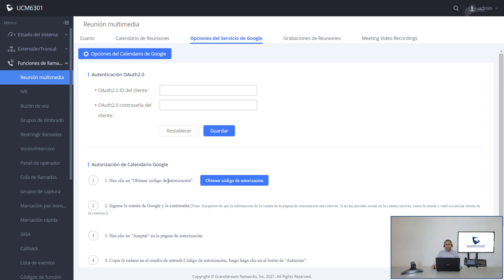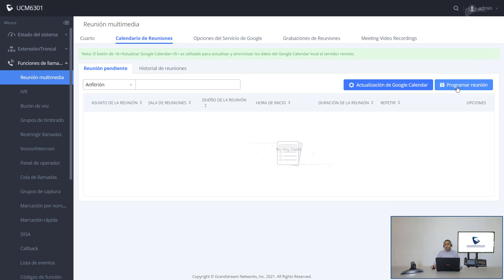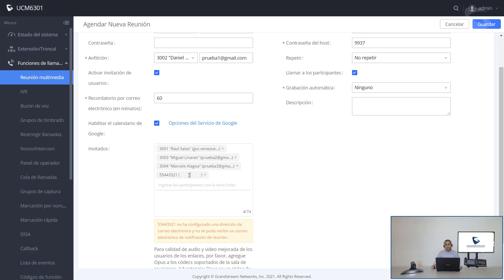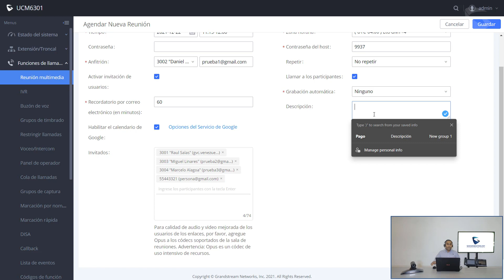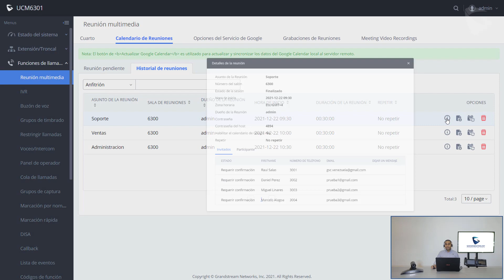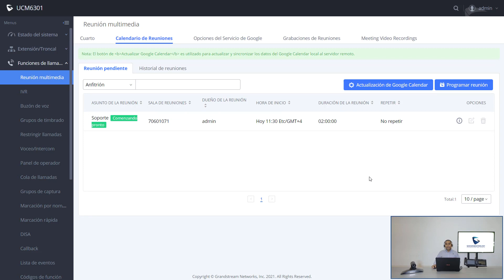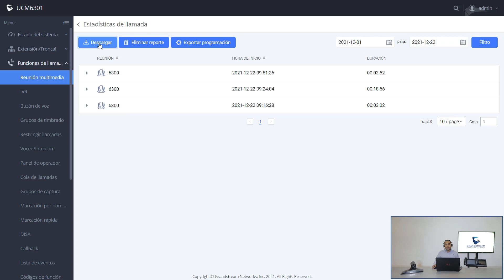Video Tutorial - Agendar conferencias y estadísticas del UCM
En este video aprenderemos a entender las diversas estadísticas disponibles en el módulo de conferencia de la serie de UCMs, y además aprenderemos cómo agendar conferencias y agregarlas de manera automática a nuestro calendarios de Google.

Para alguna duda adicional o temas relacionados a soporte técnico, puede ponerse en contacto con nosotros a través de nuestro portal de soporte